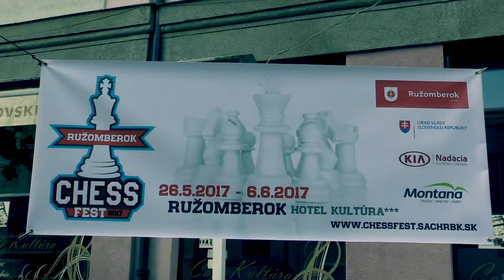♙CH20 5.1. Igor Lintner - FM Jerguš Pecháč 0:1